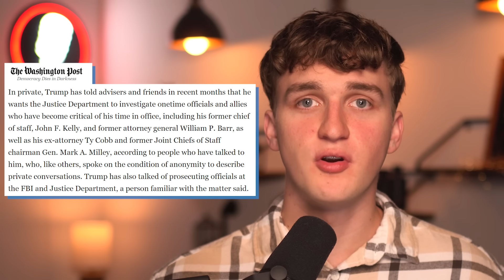Trump's Plan to Destroy America REVEALED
New reporting from the Washington Post reveals Trump's plan to go full authoritarian if he wins the 2024 election.